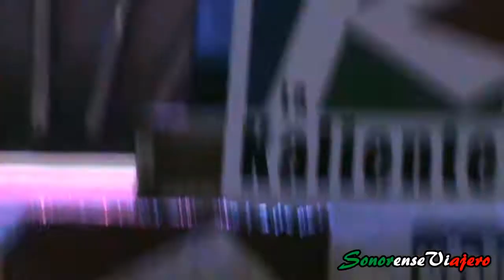El Parrandero -Laberinto- La Mejor 98.5 FM- ExpoGan 2013